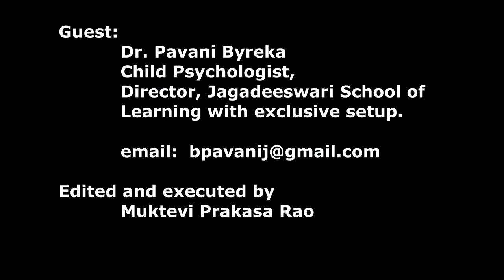What is the Picture Exchange Communication System? | Samaja Darsini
What is the Picture Exchange Communication System? | Samaja Darsini | సమాజ దర్శిని

The Picture Exchange Communication System (PECS) is a way for autistic people to communicate without relying on speech. To communicate, people use cards with pictures, symbols, words or photographs to make requests or comments and answer questions.

Any autistic person can use the Picture Exchange Communication System (PECS). There’s no age limit, but most research has focused on children. Some children might use PECS for a short time while their speech is developing. Others might use it for longer.